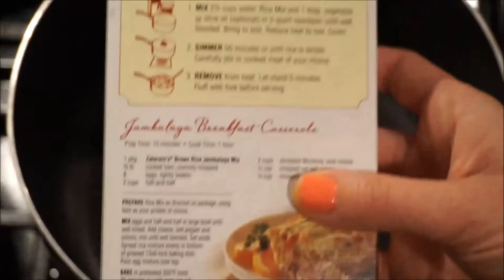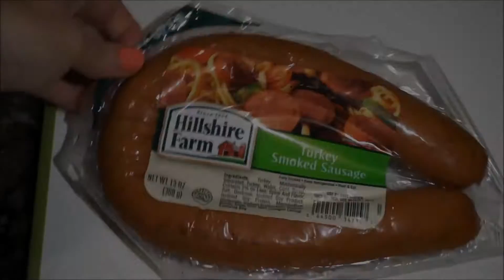How to Make Jumbalaya - Easy recipe!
How to Make Jumbalaya.  The perfect FAT Tuesday or Mardi Gras meal.  This video shows how easy it is to make.  You can add whatever meat is your preference and add as much of it as you want. Same goes for the vegetables.  I used Zatarain's rice to make the recipe easy. But you can make your rice from scratch and add your prefered spices and seasonings.

MUSIC
Crawdad Stomp Josh Kirsch/Media Right Productions